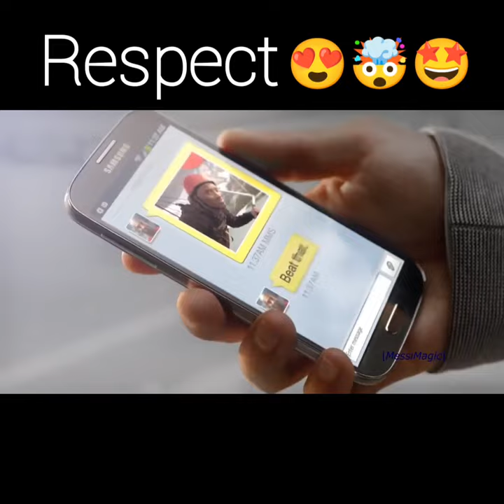Respect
Respect😳😱🤯short respect

Respect short respect shorts video

Learn moreSongDum Dee DumArtistKeys N KratesAlbumSOLOWLicensed to YouTube by[Merlin] Fluxus Music, The District (on behalf of Dim Mak Records); MINT_BMG, Abramus Digital, BMG Rights Management (US), LLC, ASCAP, ARESA, LatinAutorPerf, LatinAutor - PeerMusic, CMRRA, and 15 Music Rights Societies